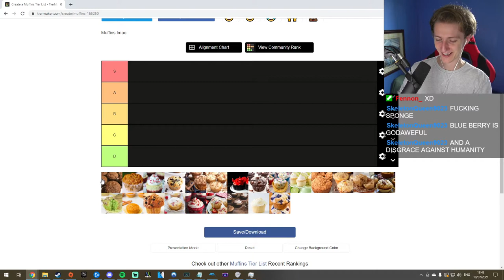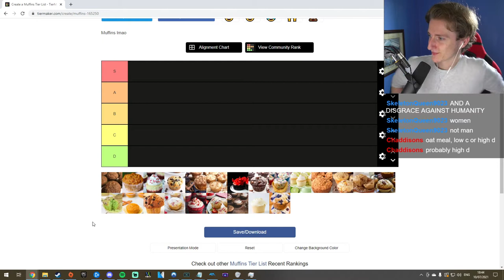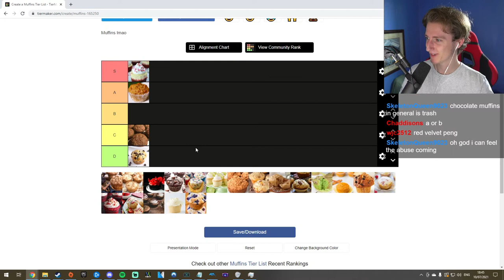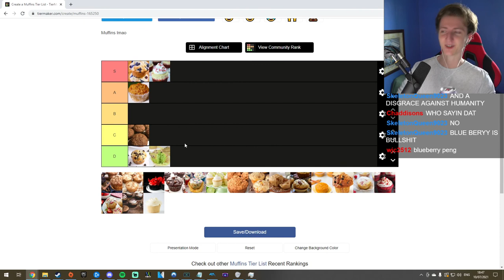Muffin nearly ruin a friendship